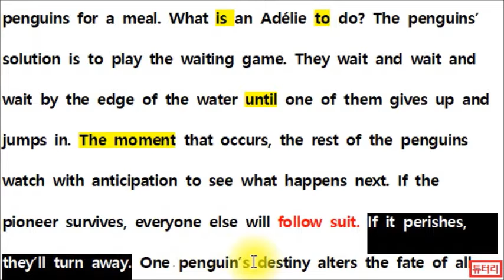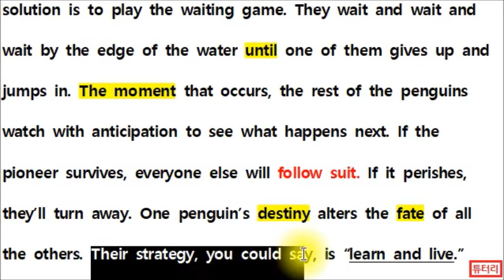[1분 직독직해] 118 follow suit l turn away +α 변하다 동사들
[원문]